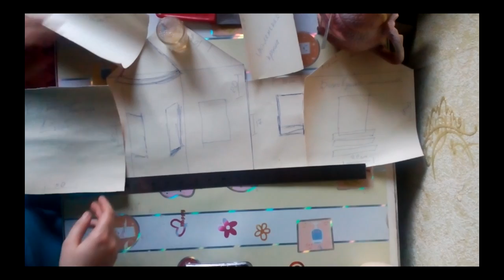Как испечь пряничный дом(часть 2)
Пряничный дом+глазурь для росписи пряников